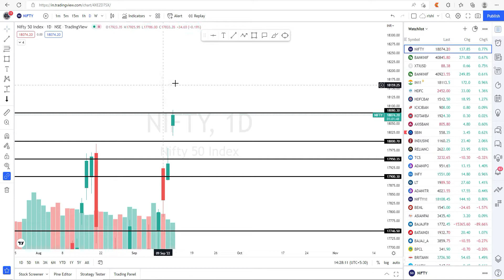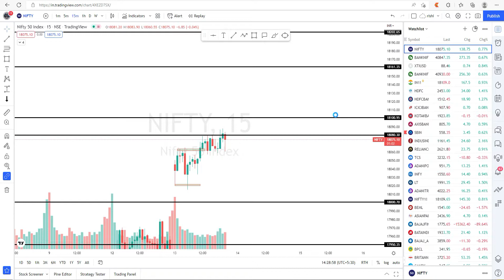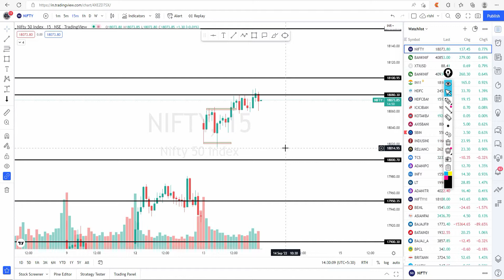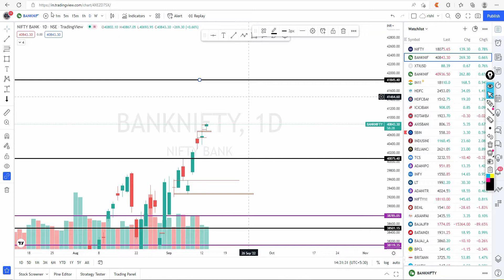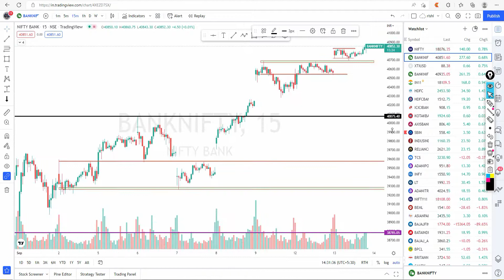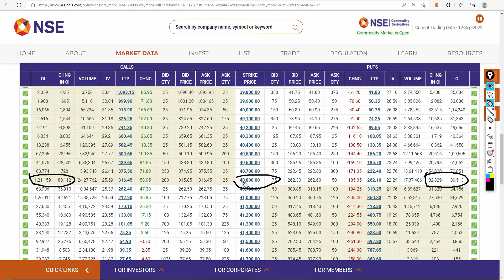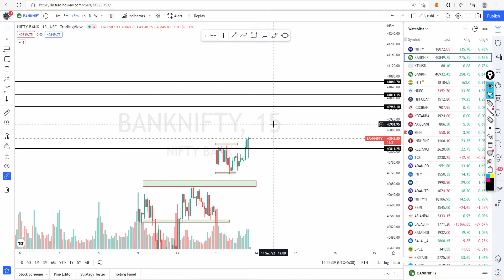14 -Sept- 2022 Bank Nifty Tomorrow & Nifty Tomorrow Prediction Wednesday